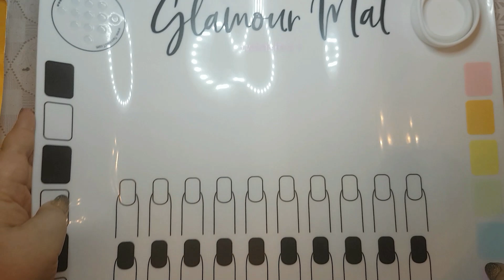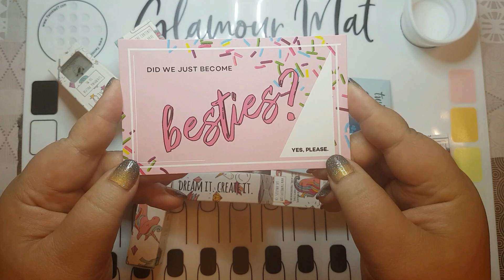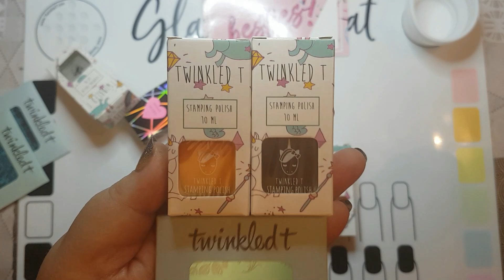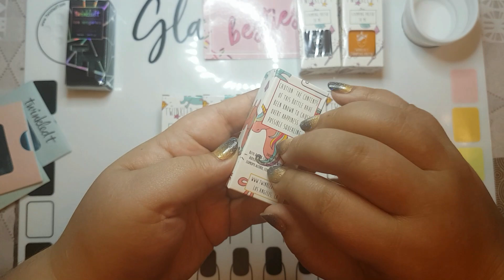ASMR (Español): haul de productos de Twinkled t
Tenía muchísimas ganas de recibir este paquete, de hecho mientras editaba el vídeo he estado pintándome las uñas :P

Un saludo :)